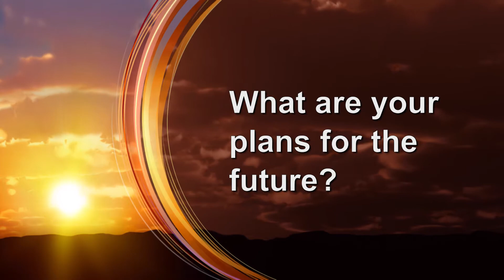Alex - Damascus High School (English)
More than 10,200 students are graduating from Montgomery County Public Schools in 2018.  Hear from some of our graduates on what their plans are after high school.